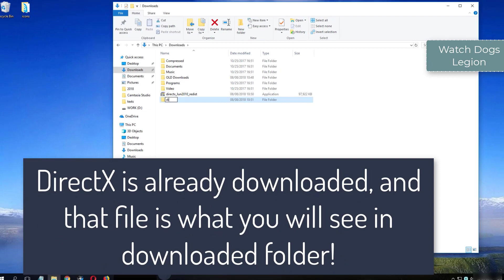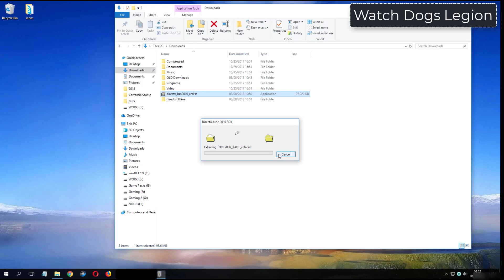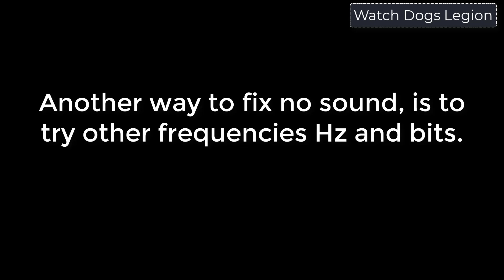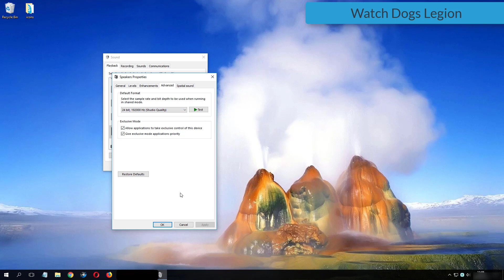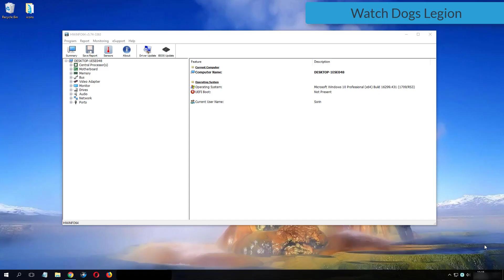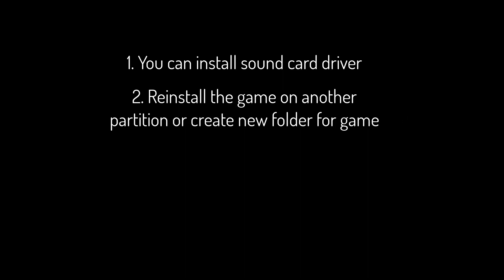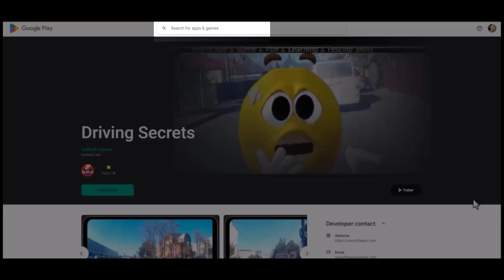Watch Dogs Legion errors on Windows 10 Fix Solutions No Sound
Watch Dogs Legion errors on Windows 11 or 10 - Fix Solutions No Sound
Downloads:
1. DirectX Options:
Watch Dogs 2023
Watch Dogs 2023 _sound
Watch Dogs 2023
WD Legion
Our Android Games and apps:
Apps:
Driving Secrets
Fix no sound issue for Watch Dogs Legion - Sound fix Solutions
How to fix no sound issue for video game Watch Dogs Legion - No skills required
Watch Dogs Legion no sound fixes - Learn how to fix almost all no audio errors for Watch Dogs Legion
Watch Dogs 2023 Fixes - Play game with sound and learn how to fix no sound issue or no audio problems
Watch Dogs Legion No Sound issue fix - Learn how to fix no sound no audio problems - com we know 3 ways to fix audio issues
WD Legion
Watch Dogs Legion NO sound issues:
Watch Dogs Legion Fixes